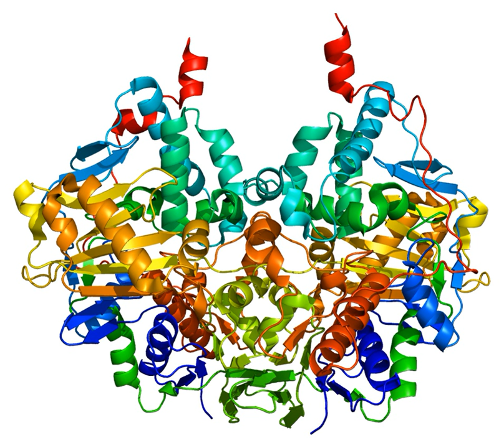Monoamine oxidase B | Wikipedia audio article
This is an audio version of the Wikipedia Article:
Monoamine oxidase B

SUMMARY
Monoamine oxidase B, also known as MAOB, is an enzyme that in humans is encoded by the MAOB gene.
The protein encoded by this gene belongs to the flavin monoamine oxidase family. It is an enzyme located in the outer mitochondrial membrane. It catalyzes the oxidative deamination of biogenic and xenobiotic amines and plays an important role in the catabolism of neuroactive and vasoactive amines in the central nervous system and peripheral tissues. This protein preferentially degrades benzylamine and phenylethylamine.  Like MAOA, it also degrades dopamine.